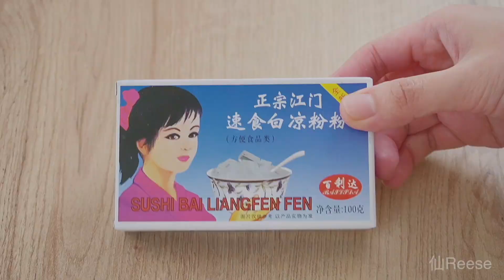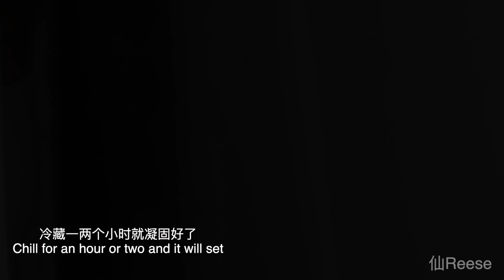白凉粉版【草莓果冻】超好吃哦 Strawberry Jelly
白凉粉版 草莓果冻

准备适量草莓粒放入果冻内

50克 白凉粉粉
150克 水
二者拌匀备用

150克 草莓粒
100克 糖
800克 水
 在锅里煮开后改小火煮5分钟。
 边搅拌的同时边加入拌好的白凉粉液，再次煮开就关火。
过滤掉草莓，把草莓液倒入模具，加入草莓粒。
冷藏1--2小时凝固即可。室温也会很快凝固，所以要趁热入模哦。
冷藏口感最佳! 又简单又好吃的草莓果冻，一定要试试呀！

(White grass jelly ) Strawberry Jelly

Prepare some of strawberry diced for putting it in the jelly

50g white grass jelly LiangFen powder
150g water
Mix the two well and set aside

150g diced strawberries
100g sugar
800g water
After boiling in the pot, change to low heat and cook for 5 minutes.
While stirring, add the mixed white jelly liquid, boil again and turn off the heat.
Strain the strawberries, pour the strawberry liquid into the mold, and add the strawberry diced.

Refrigerate for 1-2 hours to solidify. It will solidify quickly at room temperature, so put it into the mold while it's hot.
It tastes best when refrigerated!
Simple and delicious strawberry jelly, you must try it!